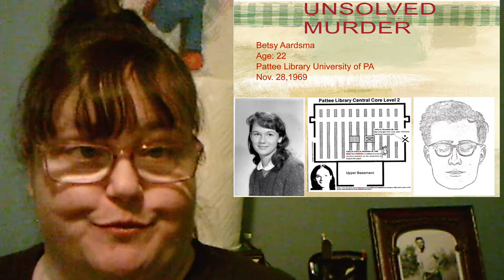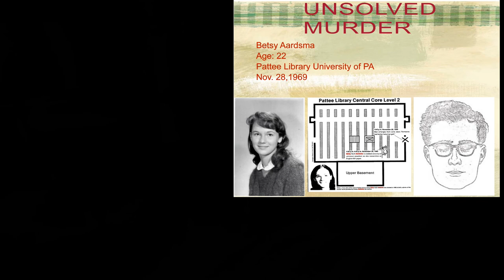Betsy Aardsma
Betsy was murdered at the Pattee Library at Penn State Nov. 28,1969.